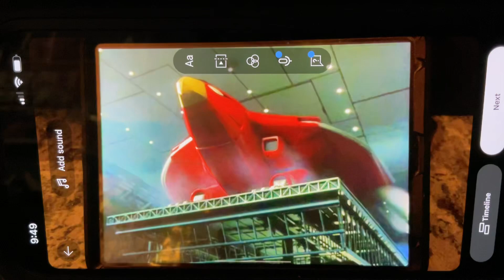Ohranger chouriki mobile